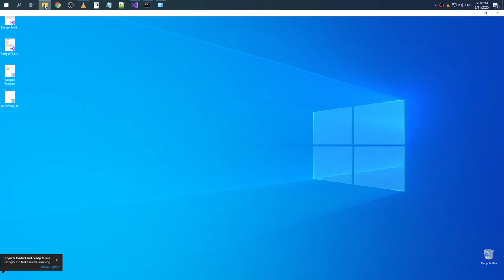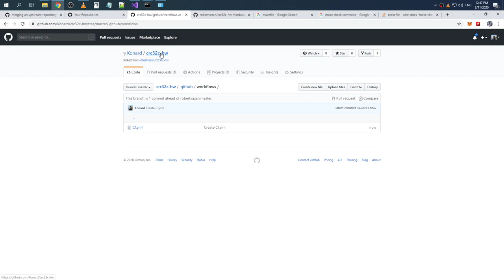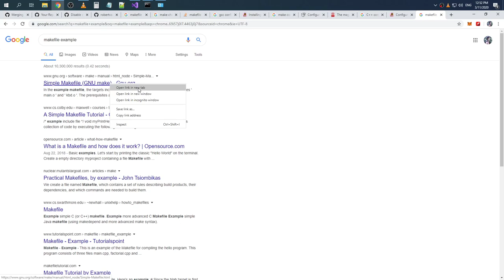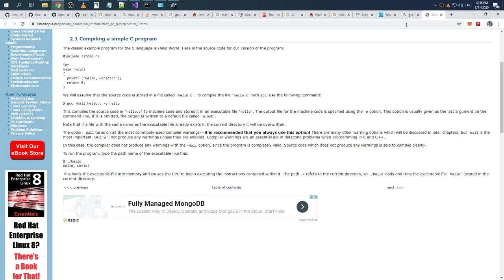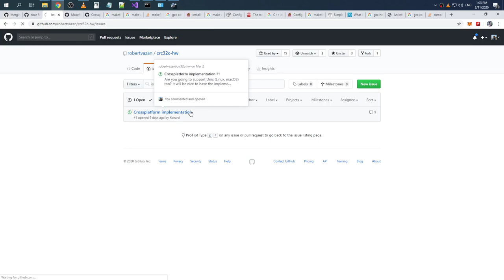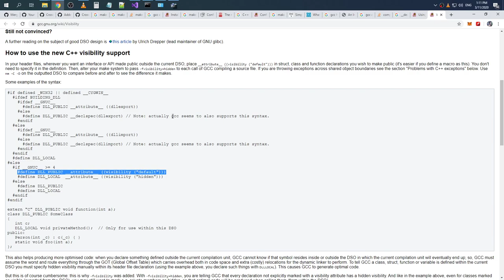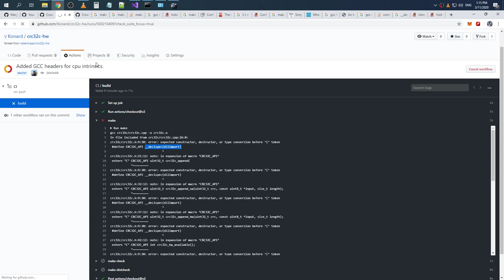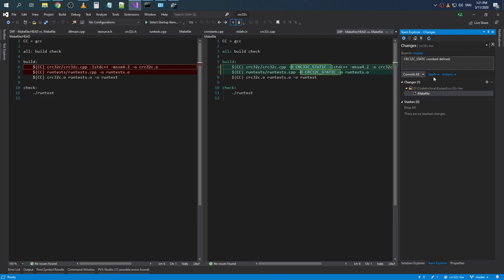Porting crc32c-hw to Unix (using GCC) (part 1)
Raw recording.